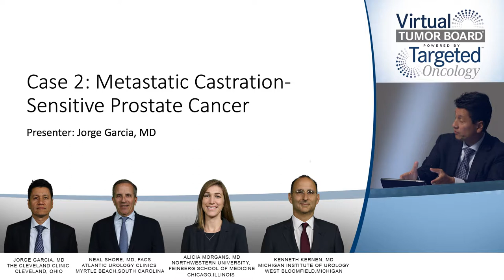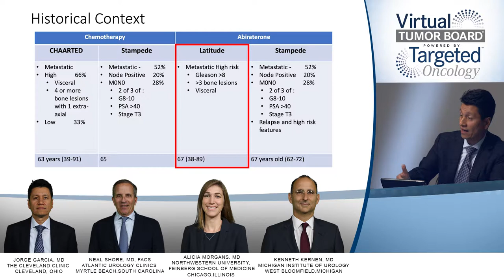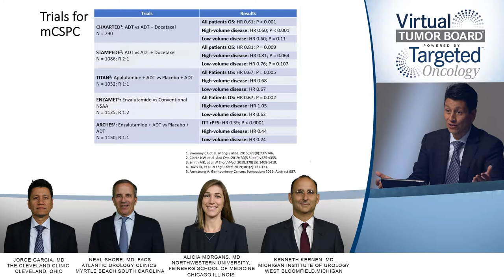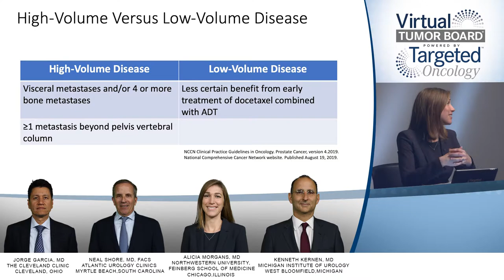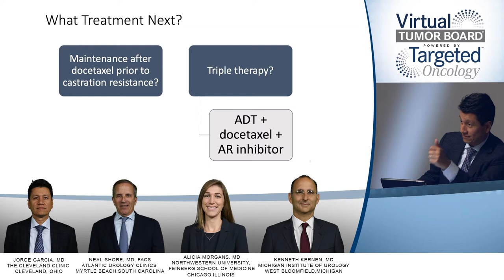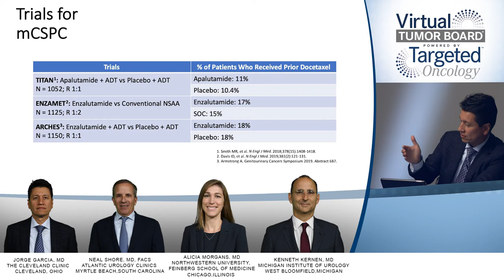Case 2: Combination Therapy Options in Metastatic CSPC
A panel of experts review combination therapy options for patients with metastatic castration-sensitive prostate cancer and discourage the use of androgen deprivation therapy as monotherapy.